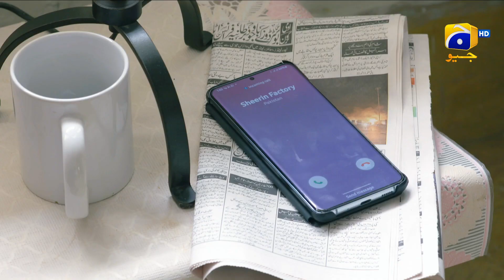Chauraha | Episode 01 | Best Moment 03 | Mikaal Zulfiqar - Madiha Imam | HAR PAL GEO